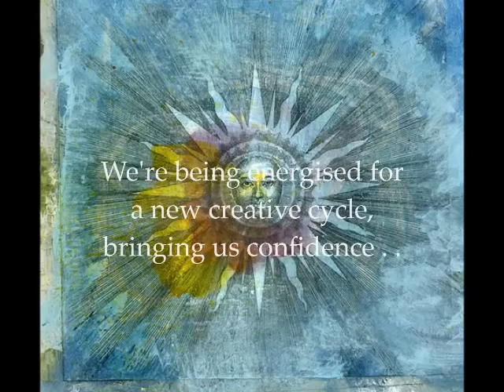New Moon in Leo and Eclipse August 11 2018 | Spiritual Practices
Our New Moon and partial Eclipse in Leo is about the energies of confidence and creativity . . . a new pathway opening up and a new creative cycle.

Under this powerful Leo energy, we have the chance to make progressive changes in our lives over the coming weeks and months.

Some of us need to pay more attention to these matters, empower ourselves and shine. We are being energised to let go of the past in a significant way so that we can move forward.

Spiritual practices are: Solar Plexus Chakra meditation with Sun Hand Mudra.

Namaste, Susan
for the healing of your flow Bliss.

Susan's Zen and Yoga teachings and writings are on The Kindest Revolution